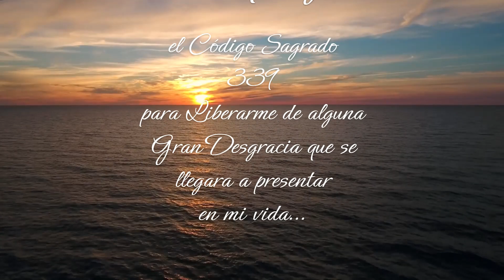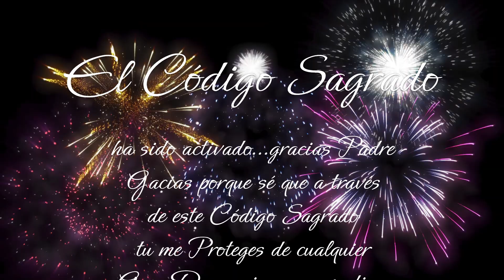CURSO GRATUITO DE CODIGOS SAGRADOS,PROTEGERME DE UNA GRAN DESGRACIA CÓDIGO SAGRADO 339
¡Bienvenid@ a mi canal de YouTube! Aquí tienes acompañamiento guiado para hacer tu canalización de 45 veces, sin la necesidad de estresarte porque pierdes el conteo ya que cada video está perfectamente diseñado para que cada Código Sagrado se canalice las veces que le fueron reveladas al Maestro Agesta.

AQUÍ CURSO GRATUITO DE CÓDIGOS SAGRADOS, SON 16 VIDEOS (EMPIEZA POR ESTE VIDEO):

✅• INTRODUCCIÓN AL CURSO:

• INTRODUCCIÓN AL cursogratuito de co...

✅•EL ORIGEN DE LOS NUMEROS:

• EL ORIGEN DE LOS NÚMEROS cursogratui...

✅•EL PRIMER CÓDIGO REVELADO:

• EL PRIMER CÓDIGO REVELADO cursogratu...

✅• ¿QUÉ SON LOS CÓDIGOS SAGRADOS?

• ¿QUÉ SON LOS CÓDIGOS SAGRADOS? curso...

 ✅•PRIMER CIVILIZACIÓN EN USAR LOS CÓDIGOS SAGRADOS:

 • PRIMER CIVILIZACIÓN EN USAR LOS CÓDIG...

✅• ¿QUIÉN ES AGESTA?

 • ¿QUIÉN ES AGESTA? EL CANALIZADOR DE L...

✅•¿POR QUÉ SE DICEN QUE NO FUNCIONAN?

 • ✅¿POR QUÉ SE DICE QUE NO FUNCIONAN LO...

 ✅•¿CÓMO DERRIBAR BLOQUEOS AL CANALIZAR?

✅•¿CÓMO ACTIVAR Y UTILIZAR LOS CÓDIGOS?

✅• ¿POR QUÉ SE REPITEN 45 VECES?

 • ✅¿POR QUÉ SE REPITEN 45 VECES LOS CÓD...

✅•¿CUÁL ES EL ORDEN EN EL QUE DEBO RECITARLOS?

 • ✅¿CUÁL ES EL ORDEN EN EL QUE DEBO REC...

✅•¿SE DEBEN REPETIR 21 DIAS?

 • ✅¿SE DEBEN DE REPETIR DURANTE 21 DIAS...

✅• ¿SE PUEDEN CANALIZAR PARA OTRA PERSONA?

 • ✅¿SE PUEDEN CANALIZAR LOS CÓDIGOS SAG...

 ✅•TEN UNA CANALIZACIÓN EXITOSA (MIRA ESTE VIDEO):

 • ✅TEN UNA CANALIZACIÓN EXITOSA,ASPECTO...

✅•EMPIEZA CON ESTOS 4 CODIGOS SAGRADOS (KIT SUGERIDO Y YA ESTÁN AQUI EN OTROS VIDEOS EN ESTE CANAL):

 • ✅KIT SUGERIDO DE CÓDIGOS SAGRADOS PAR...

 ✅• MIS EXPERIENCIAS CON LOS CÓDIGOS SAGRADOS (TESTIMONIOS REALES Y EN MI LIBRO TE COMPARTO MUCHOS MÁS INCLUSO DE OTRAS PERSONAS QUE LES HE AYUDADO A CANALIZAR CON MI VOZ):

 • ✅MIS EXPERIENCIAS CON LOS CÓDIGOS SAG...

OBTÉN AQUÍ HOY MISMO EL LIBRO CON TODOS LOS CÓDIGOS SAGRADOS DE AGESTA DIVIDIDO EN TEMAS Y POR ORDEN ALFABÉTICO:

GRACIAS POR SER Y POR ESTAR EN ESTE CANAL

AQUÍ OBTIENES TODOS LOS CÓDIGOS SAGRADOS EN MI LIBRO:

Protégete de una Desgracia con el Código Sagrado 339, (Códigos Sagrados de Agesta)

FORMA DE REPETIRLOS
📿 Puede repetirse como una sola cifra, de uno en uno o en bloques.
📿 Puede repetirse a cualquier hora y en cualquier lugar.
📿 Puede repetirse en voz alta, escrita o escuchándola en una grabación.
📿 Puede repetirse mentalmente o usando la voz.
📿 Puede repetirse tantas veces hasta que se cumpla la intención que pides de él.
El Número 45, es el número de la manifestación, por eso es importante que el Código Sagrado sea repetido 45 veces.